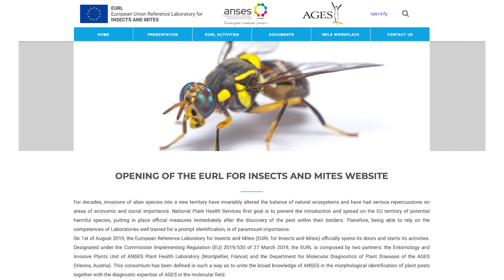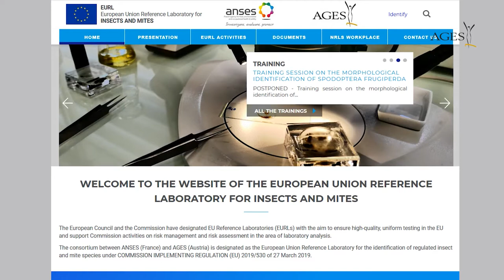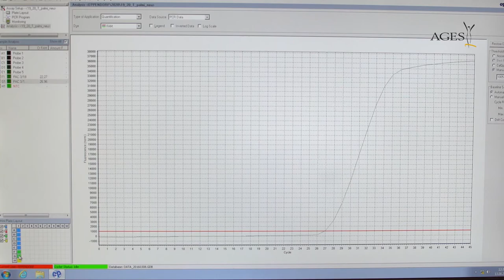Analyse von Pflanzenkrankheiten und -Schädlingen & das EU Referenzlabor für Insekten & Milben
Das Risiko, neue Schädlinge nach Europa und in weiterer Folge nach Österreich einzuschleppen, hat sich in den letzten Jahrzehnten durch zunehmenden weltweiten Handel und rasche Transporte sowie der Auswirkungen der Klimaänderung erhöht. 5 Pflanzenschädlingskategorien werden in der EU durch nationale und EU Referenzlabore analysiert: Bakterien, Pilze und Eipilze, Viren, Viroide und Phytoplasmen, Nematoden, Insekten und Milben.

Die AGES ist seit 2019 EU Referenzlabor für Insekten und Milben gemeinsam mit der französischen Schweterorganistion ANSES.

Europäische Referenzlabore entwickeln und validieren Analysenverfahren, führen Schiedsanalysen durch, beraten die Europäischen Kommission und unterstützen Nationale Referenzlabore.

2020 ist das Internationale Jahr der Pflanzengesundheit (IYPH). Im Rahmen dieses internationalen Jahres wird die Bekämpfung von Pflanzenkrankheiten und –schädlingen in den Fokus gerückt. Maßnahmen zur Vermeidung der Ein- und Verschleppung von gefährlichen Schadorganismen sind in diesem Zusammenhang besonders wichtig.